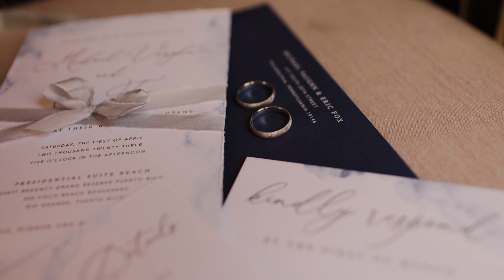Eric & Michael | Film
Eric and Michael's wedding day was absolutely incredible! They had been eagerly anticipating this special day, and their love for each other was truly palpable. The entire celebration was filled with such beauty and joy. Wishing them a lifetime of happiness and love as they embark on this amazing journey together.